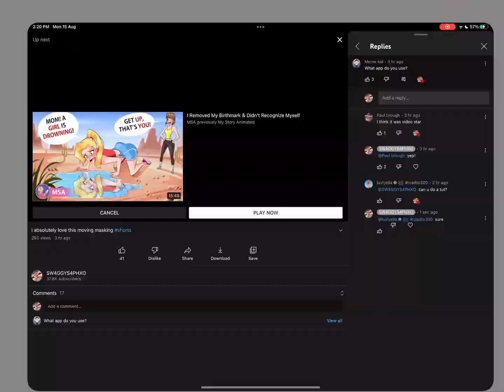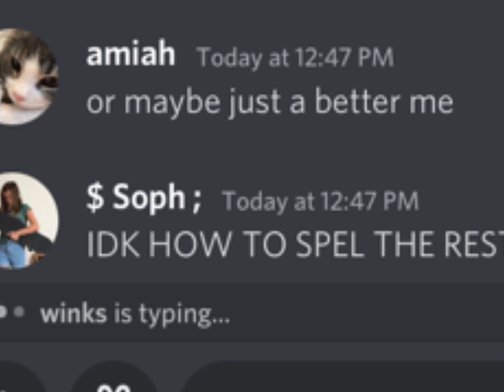I love them 🤍